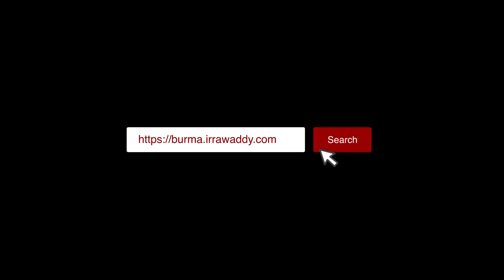ရန်ကုန်မြို့လယ်တွင် Mask တခုကို ၅၀ ကျပ်ဖြင့် ရောင်းပေးနေ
ရန်ကုန်မြို့လယ်တွင် Mask တခုကို ၅၀ ကျပ်ဖြင့် ရောင်းပေးနေ (ရုပ်/သံ)

ဧရာဝတီ ၊ သြဂုတ် ၂၈ ၊ ၂၀၂၀

မြန်မာနိုင်ငံမှာ COVID-19 ရောဂါကူးစက်မှုတွေတိုးမြင့်လာနေချိန်  Mask ဈေးတွေလည်း မြင့်တက်လာနေတာကြောင့် ပျိုးခင်းသာ ပရဟိတအဖွဲ့က Mask တခုကို ၅၀ကျပ် နဲ့ မြို့တော်ခန်းမရှေ့ ကားမှတ်တိုင်မှာ ရောင်းပေးနေပါတယ်။

သြဂုတ်လ ၂၈ ရက်နေ့ ကျန်းမာရေးနဲ့ အားကစားဝန်ကြီးဌာန ရဲ့ထုတ်ပြန်ချက်အရ မြန်မာနိုင်ငံမှာ ကိုဗစ်ရောဂါ ဓါတ်ခွဲအတည်ပြုလူနာသစ် ၂၆ ဦး ထပ်မံတွေ့ရှိခဲ့ရပြီး စုစုပေါင်း ဓါတ်ခွဲအတည်ပြုလူနာ ၆၂၈ ဦး ရှိပြီဖြစ်ပါတယ်။

ရိုက်ကူး/ တည်းဖြတ်- အဲမလီ